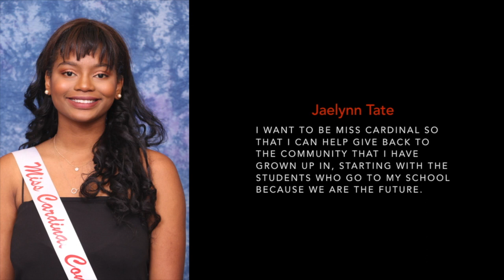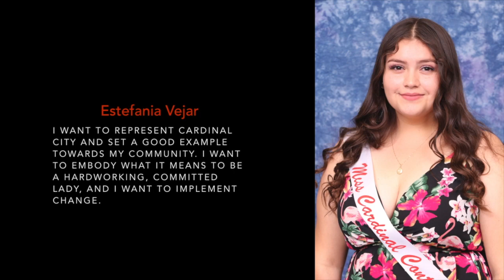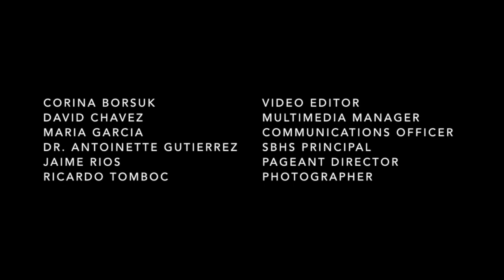Miss Cardinal Contestants 2019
Here are your contestants vying for the title of Miss Cardinal City 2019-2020.